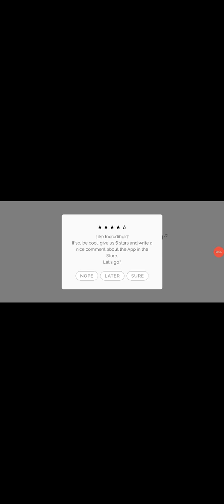i wear a mask with a smile for hours at a time (the mask remix)